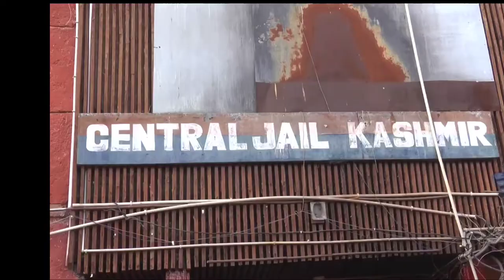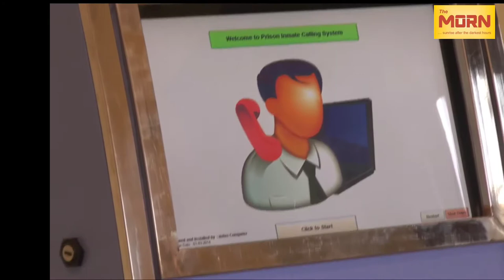Justice Gita Mittal today inaugurated new facilities at Central Jail Srinagar.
Chief Justice of J&K High Court, Justice Gita Mittal today inaugurated new facilities at Central Jail Srinagar. These facilities include interview block which has sound proof cabins, child friendly corners & separate enclosures for female inmates and a welfare block with Barber shop, Canteen, Gymnasium, Recreation hall, Bakery & Inmate calling system